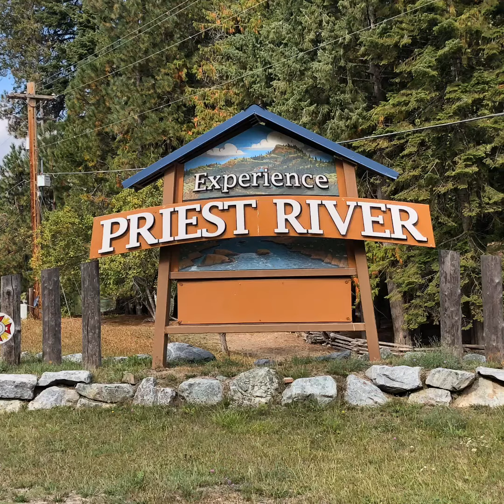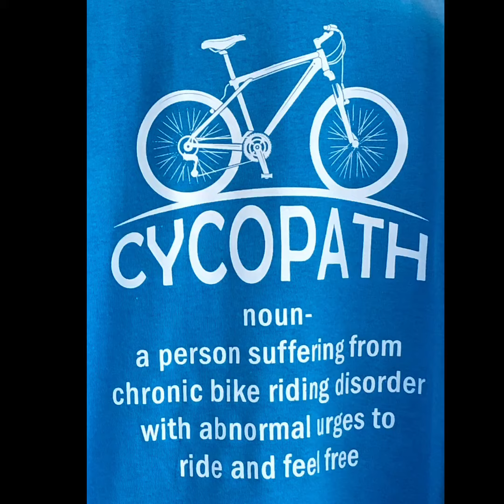Cycling Eastern Washington and Idaho